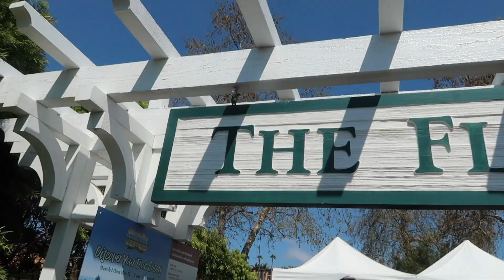packing for portugal + flower fields vlog!!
hey y'all! so today my sister, cousin, and i all went to the carlsbad flower fields! after that, i pack for portugal! anyways i hope you enjoy the vid and i'll see ya on saturday!! :)